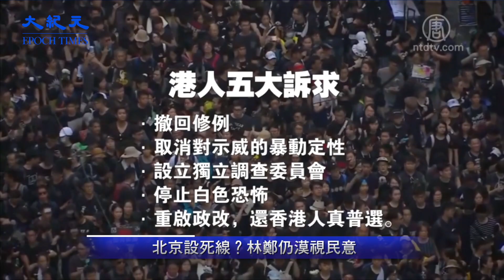中共設死線？「黃金機會」或將出現，林鄭籲對話避5大訴求【新聞看點】（2019/08/20）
「818」170萬香港市民冒雨集會，和平表達#五大訴求 之後，香港特首#林鄭月娥 再一次被迫露面。今天（8月20日）她在記者會上表示，將構建「對話平台」，與不同政治、不同背景的人士「共謀出路」。不過，林鄭繞來繞去，就是不對民眾的「五大訴求」做正面回應。
在早間的港台節目中，實政圓桌立法會議員田北辰表示，民陣 發起8.31大遊行或許是一個「黃金機會」。因為北京最高層已經設下了死線，要求在10月1日前平息香港事態。
北京劃下死線，目的自然是不希望香港在10.1國殤日添亂。但林鄭仍然不回應市民的訴求，也將引發市民更多的抗議活動。